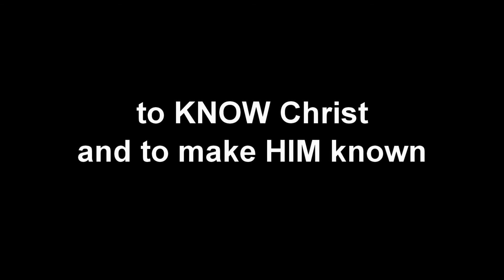Appointed for Judgement — Jeff Pitman